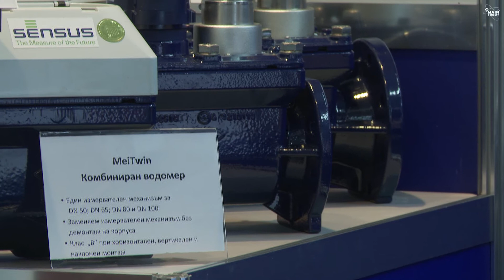АКВАРОР на Булконтрола и Вода София 2013 в Inter Expo Center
Разговаряме с г-н Бояджиев, търговски директор на АКВАРОР. Компанията участва на Булконвтрола и ВОДА СОФИЯ която се проведе от 29 до 31 май в Интер Експо Център - София
АКВАРОР предлага проучване, проектиране, доставка и монтаж:
Водомери Sensus Metering Systems-Германия:
Крилчати от ½" до 2"; турбинни от DN 40 до DN 800; магнитно-индуктивни от DN 15 до DN 1200; температури до 50 ºС и до 130ºС. Топломери, битови и индустриални.
Водомерни и топломерни системи за дистанционно отчитане: еднофамилни къщи, кооперации, сгради; жилищни, курортни, индустриални комплекси; населени места и региони.Системи за дистанционно отчитане Poloplast, Polo-Polymutan®-Германия - полипропиленови тръби и фитинги Водопроводи -- сградни и външни; отоплителни инсталации. Вакуумна система за отводняване на покриви POLO-UDS чрез трислойни тръби с перфектни качества за покривно засмукващо отводняване.